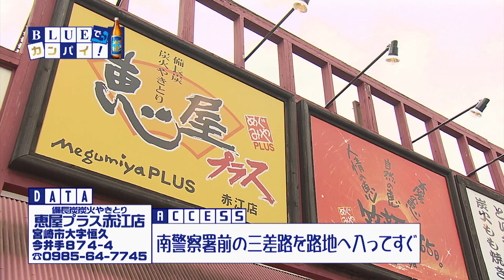宮崎放送「BLUEでカンパイ！」#68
宮崎放送「BLUEでカンパイ！」
2019年7月25日（木）放送
「備長炭炭火やきとり 恵屋プラス赤江店」